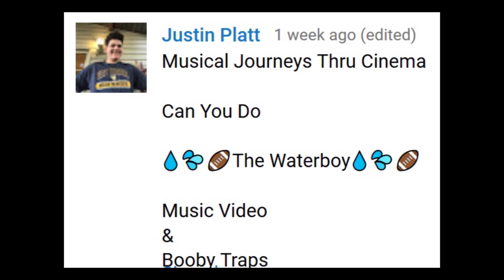The Waterboy Booby Traps Montage (Music Video)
Here's my fan-requested montage of the booby traps and slapstick moments from the movie The Waterboy set to some instrumental music. Enjoy!

Prime Video

-Thomas Downey

*Suggested by Justin Platt.

Timestamps:
0:00 Intro
0:17 The Waterboy Booby Traps
0:34 End Screen